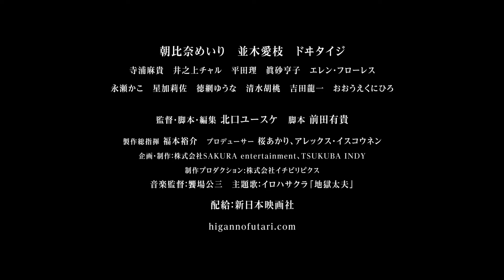【映画DB】「彼岸のふたり」予告編（出演：朝比奈めいり ）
監督：北口ユースケ
出演：朝比奈めいり
劇場公開日：2023/2/4
(C)2022「彼岸のふたり」製作委員会